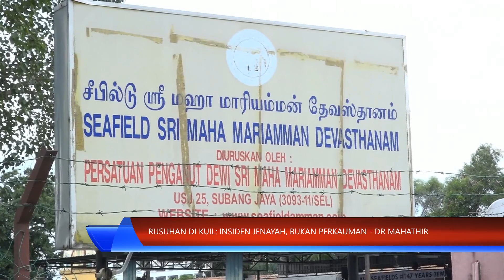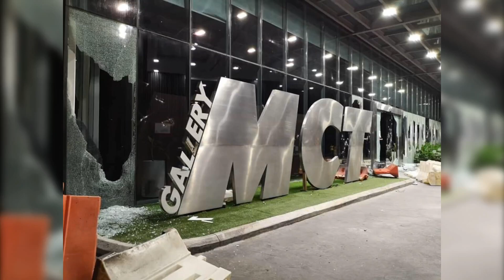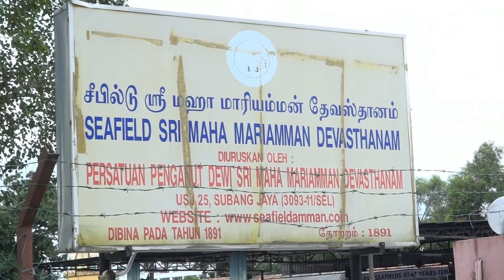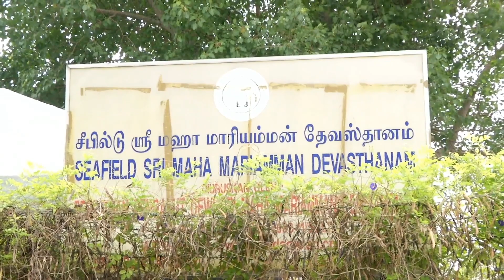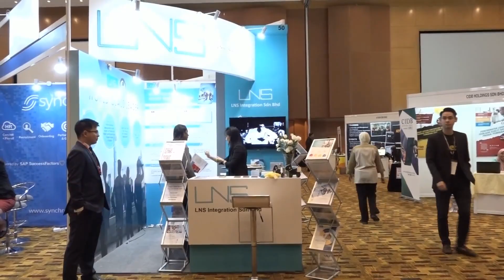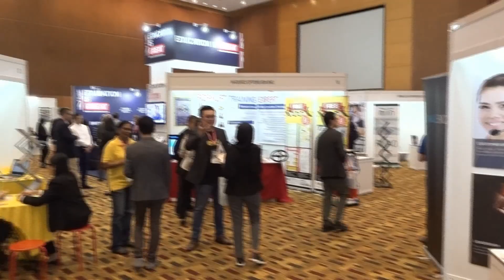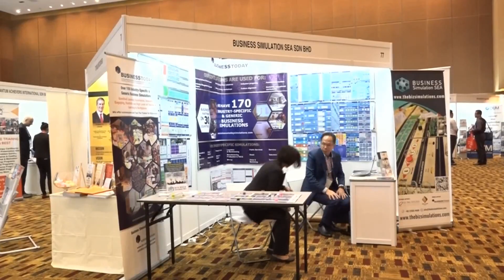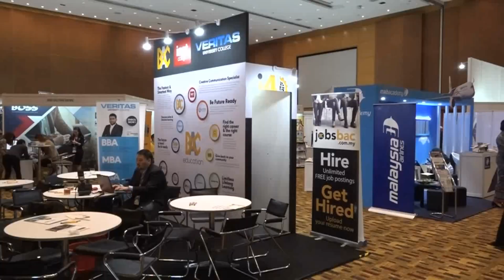BERNAMA SEITHIGAL- KARTHIGAH BALAKRISHNAN 27/11/2018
Bernama Tamil News @ Bernama Seithigal